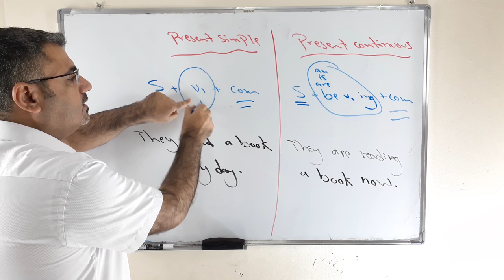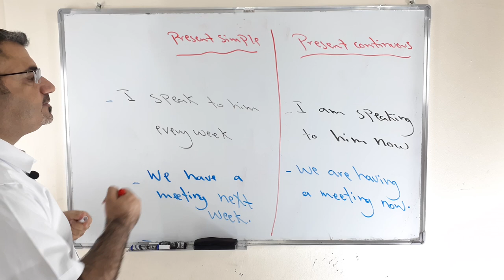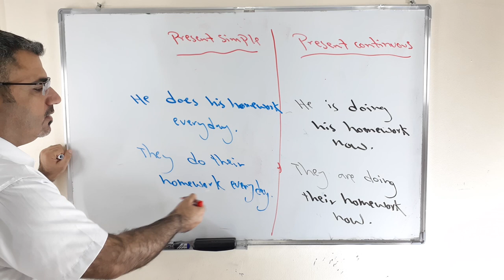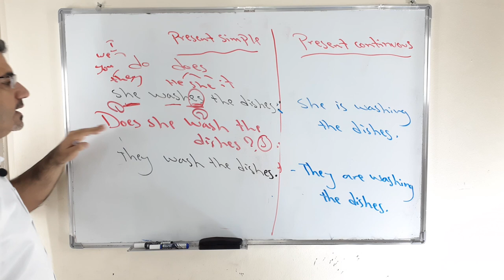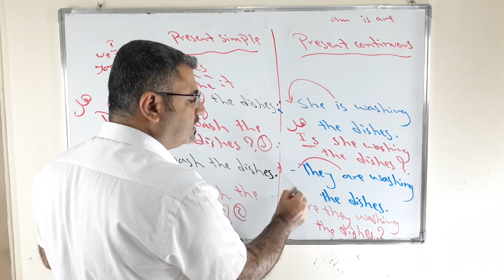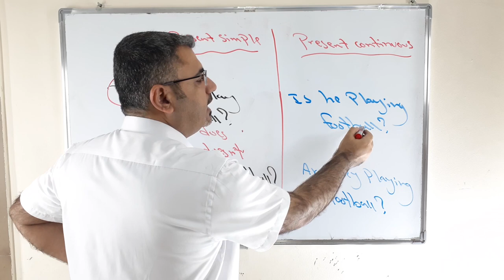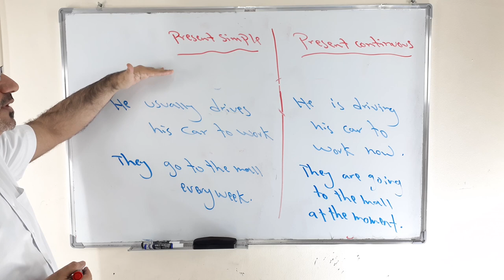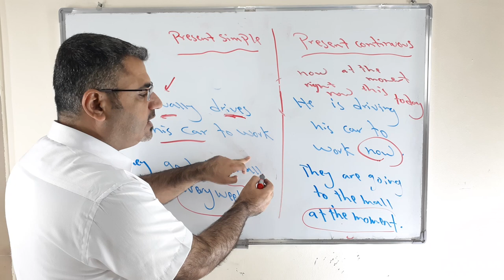شرح المضارع البسيط والمضارع المستمر والمقارنة بينهم في الانجليزية|استخدام present simple continuous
نتعلم في هذا الفيديو مقارنة بين المضارع المستمر والمضارع البسيط كيف استخدمهم كيف اشكل سؤال وكيف انفي الجمل وكيف استخدم الظروف الزمانية بطريقة مقارنة سهلة وبسيطة بحيث تستطيع التفريق بينهم بسهولة
we learn how to use present simple and present continuous how to form the verb
to make a question
to make negative
time adverbs